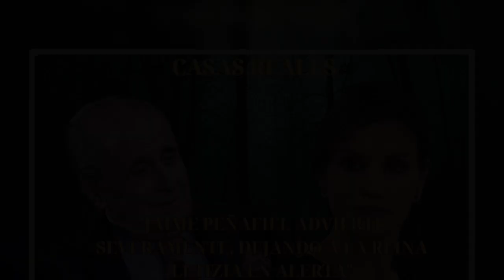"Jaime Peñafiel advierte severamente, dejando a la Reina Letizia en alerta"